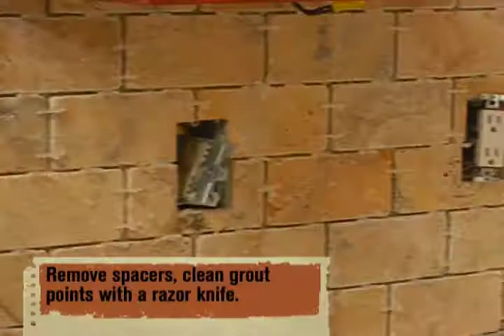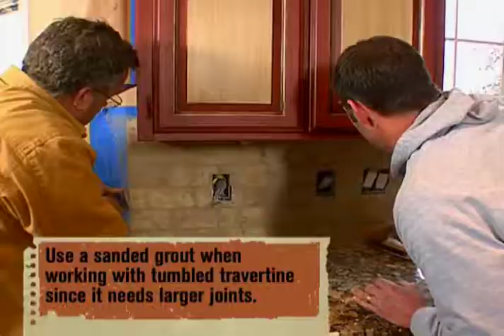Family Kitchen Facelift - House Crashers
Just by trusting his instincts and giving a complete stranger (Josh) total control of his kitchen’s transformation, this home owner is getting the surprise of a lifetime!